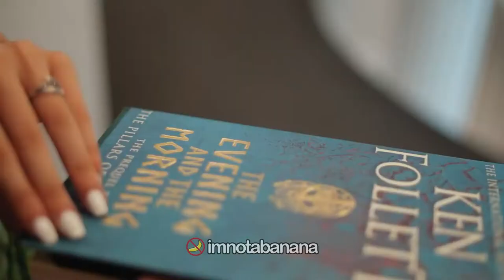Sirenele gasesc un biletel